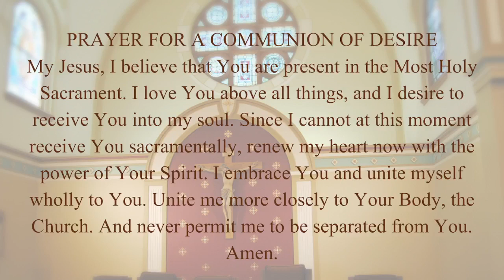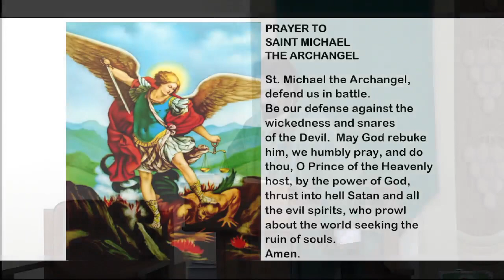Weekday Mass - Thursday, August 17th, 2023